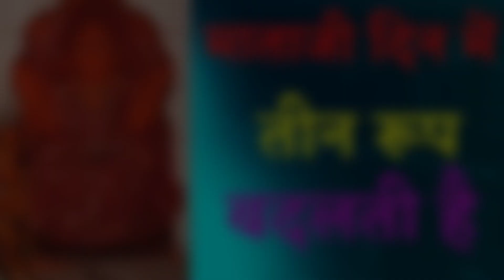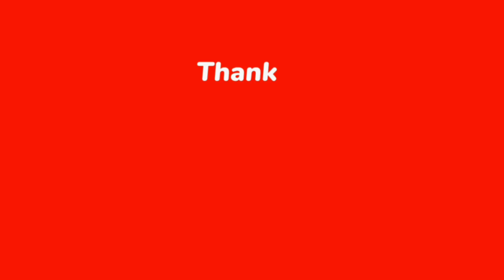Temple of Harishankari Mata | Nadigaon Harishankari Mata darshan | हरिशंकारी माता यज्ञ नदीगांव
यूपी के जालौन जिले के नदीगांव ब्लॉक में किले के पीछे स्थित मंदिर को हरिशंकरी माता जी कहा जाता है यह माता दिन में तीन रूप बदलती है

Nadigaon
यज्ञ
यज्ञशाला
सहस्त्रचंडी
up